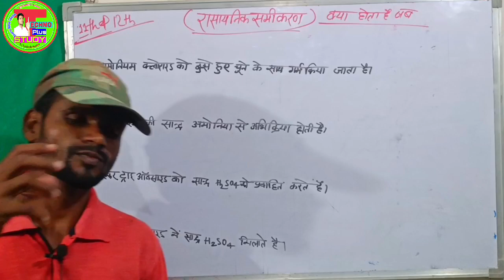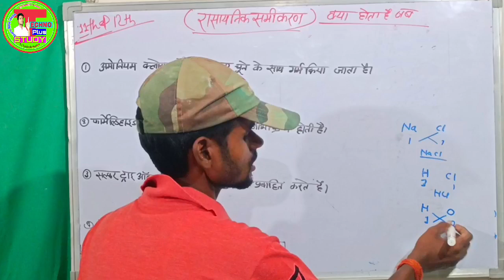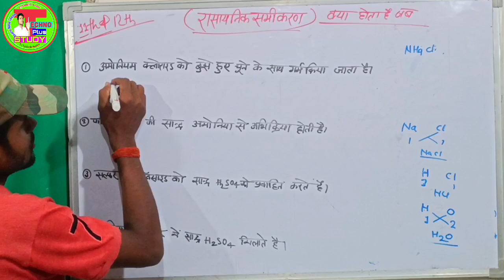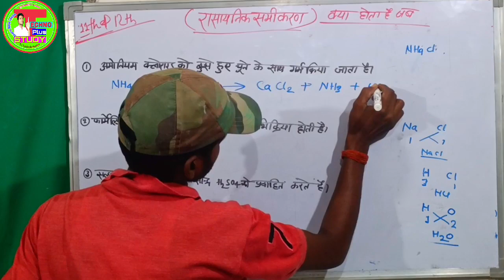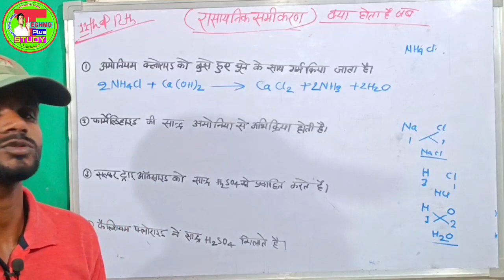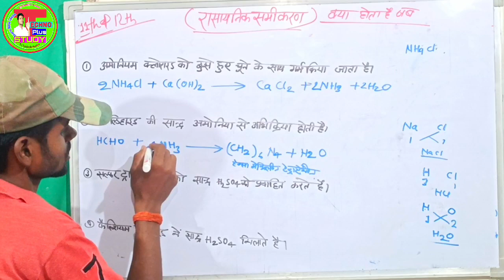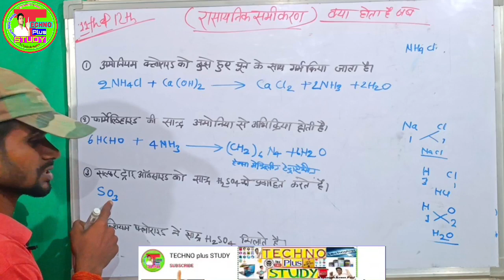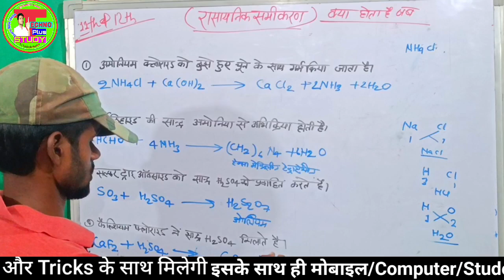रासायनिक समीकरण कैसे बनाए ? | क्या होता है जब ?| How To Make Chemical Reactions | Chemistry Reaction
आज इस वीडियो में हम रसायन विज्ञान को कैसे तैयारी करे,Reactions के सभी प्रकार के नियम को तैयार करे इस वीडियो को देख कर ,,,,
📚Math के वीडियो प्लेलिस्ट लिंक 👇👇👇
📚Cover Topic👇👇
   chemistry numerical solutions,विज्ञान के बीच के सवालों को कैसे हल करें,dashmalav ka guna,rasayan vigyaan numerical,dashmalav,board परीक्षा 2020की तैयारी कैसे करे,how to score 90 in board exam 2020,board परीक्षा 2023 की तैयारी कैसे करे,how to score 90 in board exam 10th-12th,,board pariksha ki tayari kaise kare,board exam me 90 kaise paye,let's crack ssc exams,12th board exam,board exams,